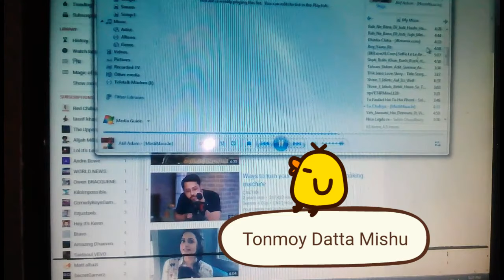ধুলিকণা । Short Film । Tonmoy Datta Mishu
It's a short film based on the unnecessary things!